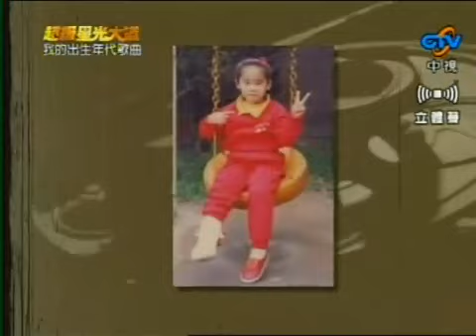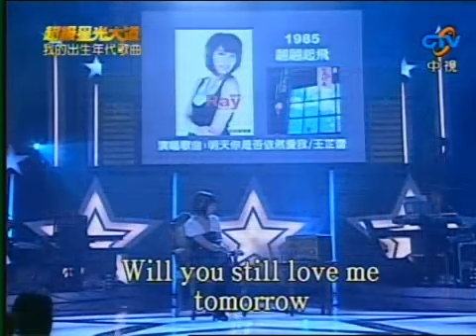超級星光大道 第二季 ep.7 pt.5/12 sugoi回顧 我的出生年代歌曲